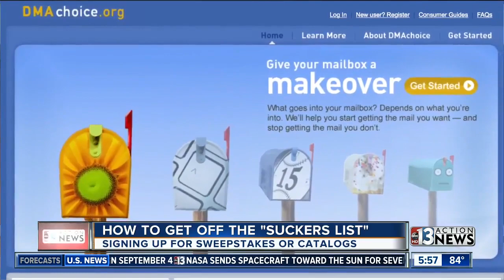How to get off the suckers list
If you have ever bought anything from a catalog or entered a sweepstakes, your name might have ended up on something called a "suckers list."